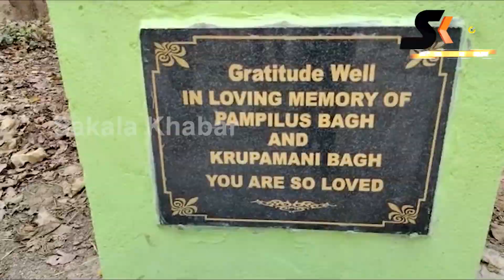ଶ୍ମଶାନ କୁ ଯିବାକୁ ନ ଥିଲା ରାସ୍ତା ,ଗ୍ରାମବାସୀଙ୍କ ବୁଦ୍ଧି ବଳରେ ହୋଇ ପାରିଛି ରାସ୍ତା ଖଣ୍ଡିକ